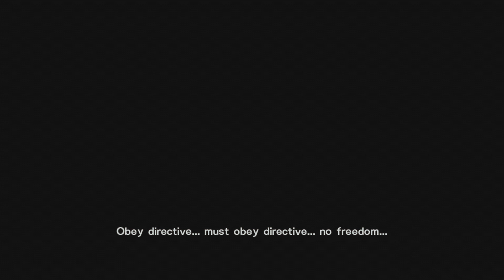Metal Gear Rising DEMO HD 1080P XBOX360